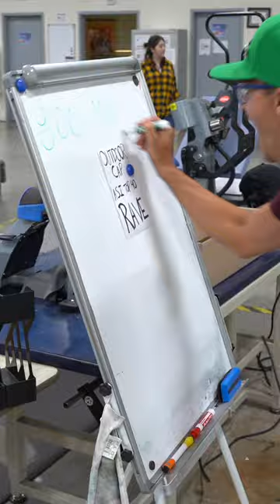Over the Top (40) - The Finale - Rave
Watch the finale of our Over The Top (40) video series celebrating Outdoor Cap's entrance into ASI's Top 40 Supplier list.